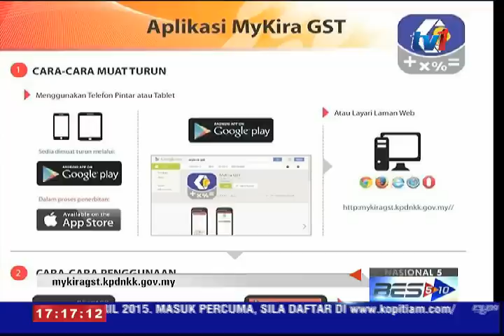GST - TOP-UP TIADA KENAIKAN [1 April 2015]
Pusat Gerakan Anti Pencatutan atau PGAD di Kementerian Perdagangan Dalam Negeri, Koperasi dan Kepenggunaan KDNKK yang beroperasi sempena pelaksanaan GST hari ini mendapat pelbagai respon daripada pengguna

Tinjauan RTM mendapati, setakat jam 3 petang tadi, dua ratus 24 aduan telah diterima dan dilaporkan mengenai salah laku peniaga yang didapati mengambil kesempatan akan pelaksanaan GST...

Menurut Pengarah Penguatkuasa  PGAD KPDNKK Mohd Roslan Mahayudin rata-rata laporan yang diterima adalah mengenai isu kenaikan harga tambah nilai kad prabayar...